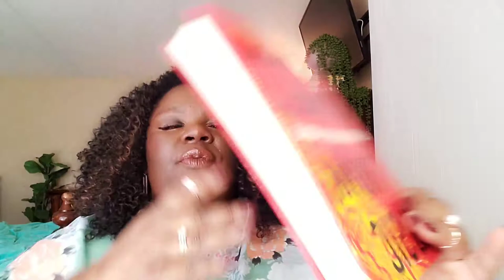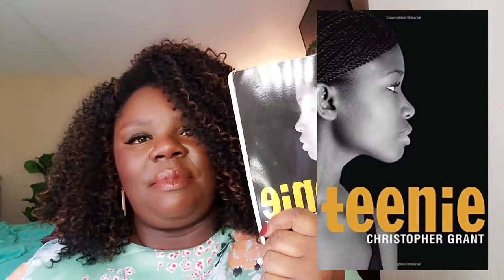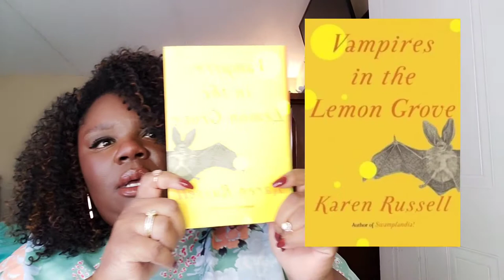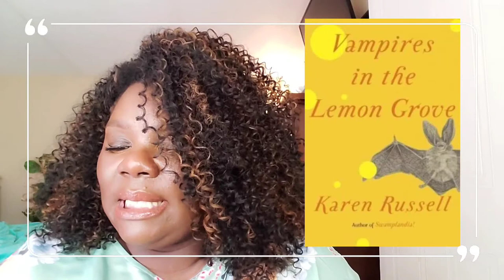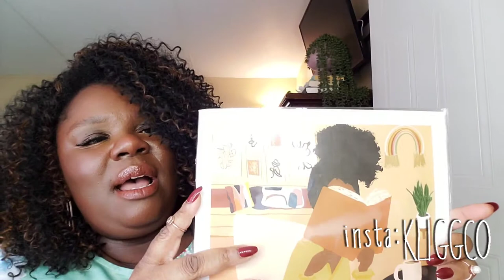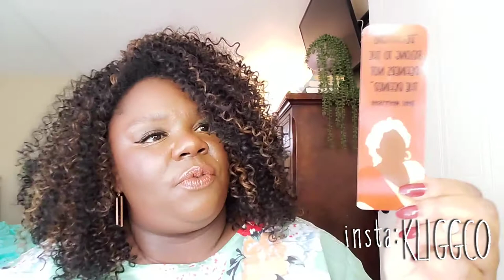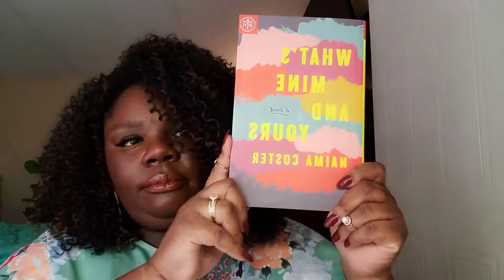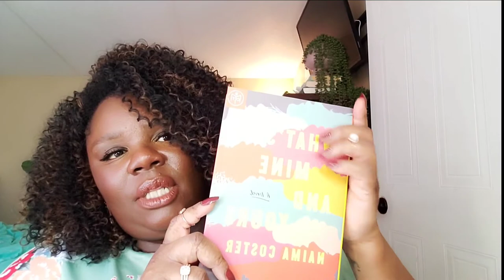Unboxing Bookish Mail// BOTM//Used Books Monthly...and more